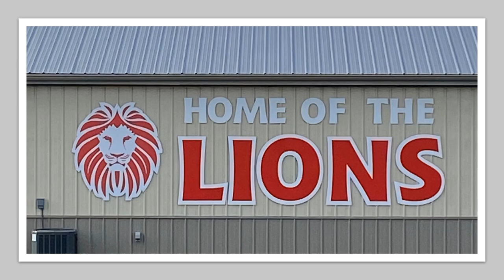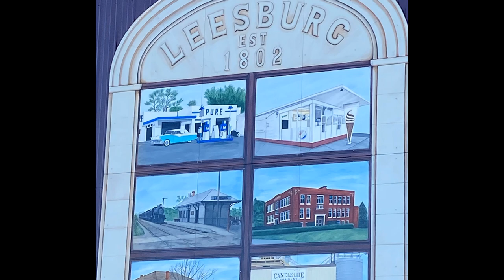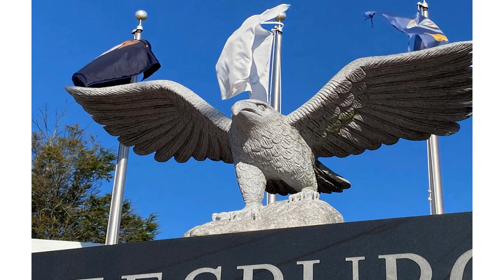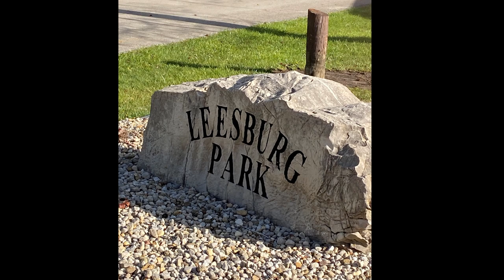Fairfield (Leesburg, OH) - Hometown Art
During stay at home learning, elementary art students virtually explore their hometown's various forms of painting, architecture, and sculpture. (April 2020).